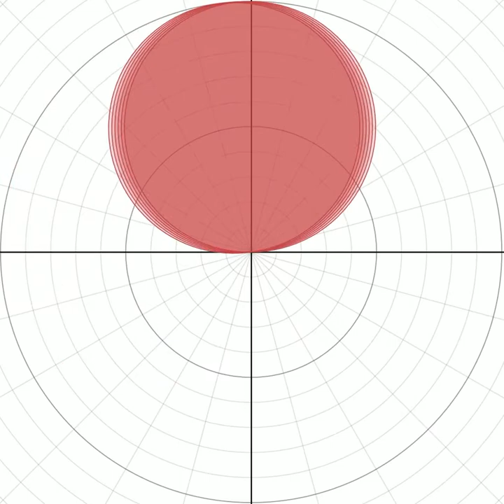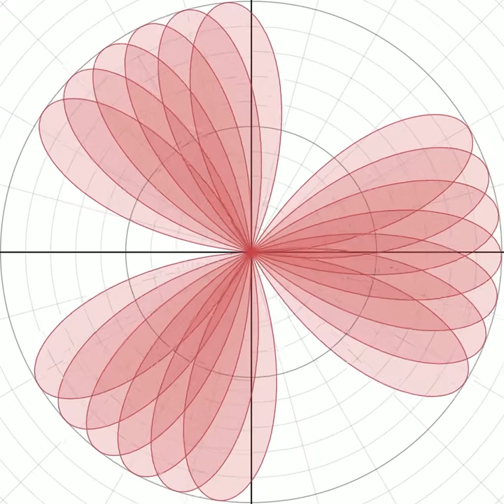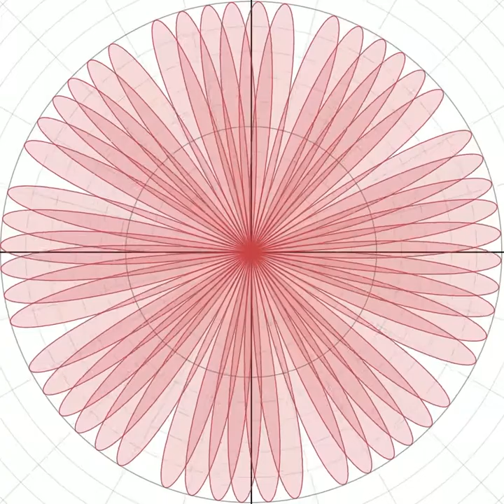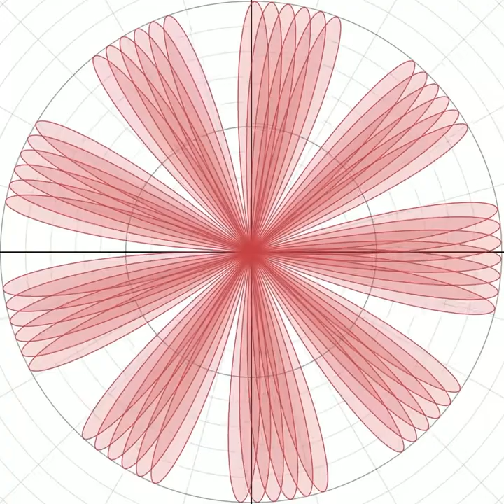A Beautiful Flower Blooming with Math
Ah, the beauty in sinusoids...